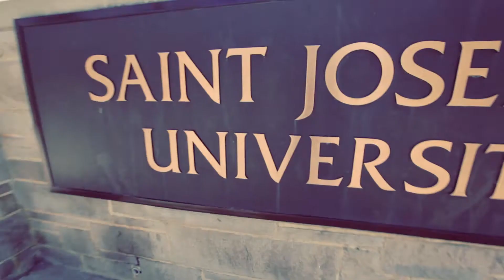Mike Gallagher - Cinematography Reel '12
My shooting reel from the past year and a half.

Works include:
Sammy Gonzalez Classical Live DVD
Tied and Twisted Festival
Kevin Killen Live Sound Session
Good Old War Live
Ali Wadsworth in Studio/Kickstarter
South Street at Tattooed Moms
Saint Joseph's University Virtual Tour/Tech Video/Christmas Choir/Technology Conference
North Philadelphia Art Show (First Friday)
Emily and Cory Franklin's Wedding

All footage shot on Canon 5D Mark ii and Mark iii

Lenses:
50mm L
100mm L
16-35mm L
24-70mm L
100mm USM
Zeiss Distagon 35mm